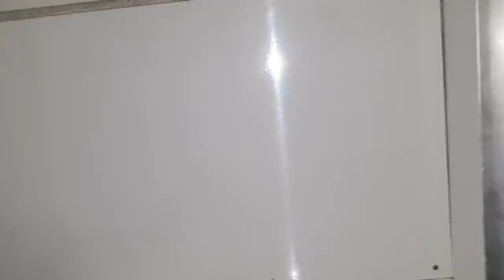Aménager un camion 4x4 en camping car off road ❗❗❗ -- EP 15 -- création des banquettes , galère ...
Bonjour à tous !! Bandy ou non ancien ou nouveau !!!
beaucoup beaucoup de réflexion encore pour ces banquettes !!!
sacrée boulot !!!

Et sans oublier  PASCAL ET JEFF !!!